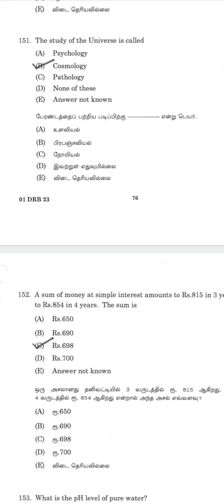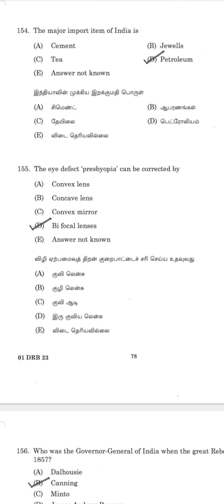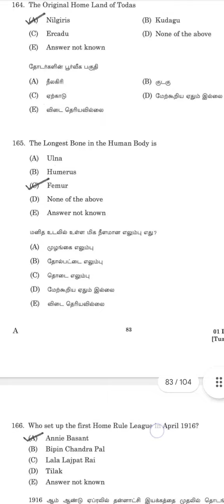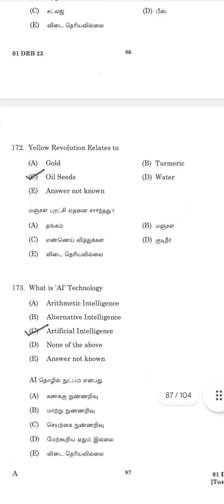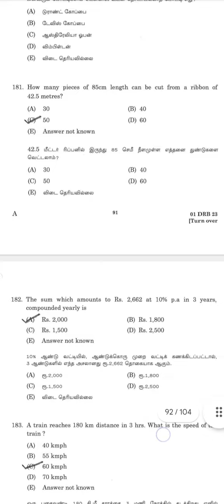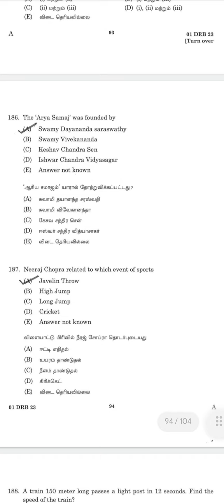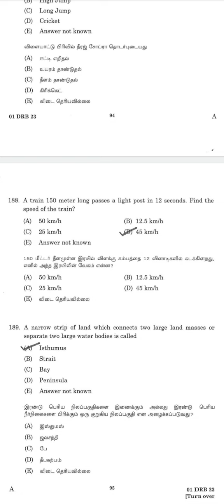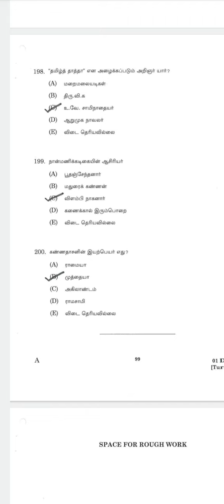DRB EXAM ANSER KEY (24/12/2024) part -4 (151-200) கூட்டுறவு வங்கி தேர்வு 2023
drb/srb exam
co -oprative பேங்க் exam 2023
கூட்டுறவு பேங்க் exam